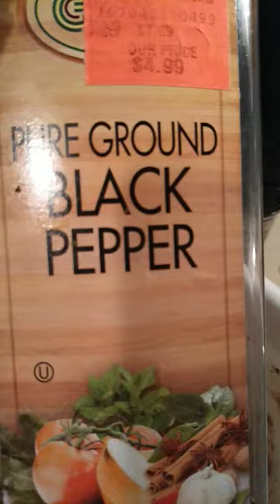Jack Mackerel & Old Bay